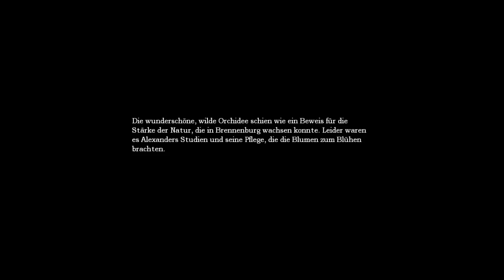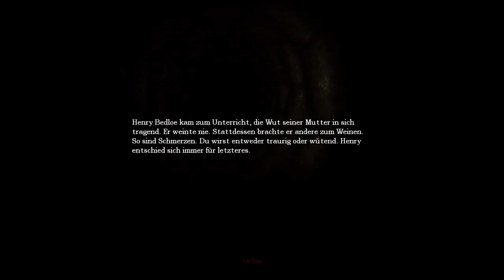Let´s Play Amnesia The Dark Descent #022 [BLIND] - Reinste Kopfsache... mit SharonVinyard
Wir gruseln uns jetzt, mit der SharonVinyard, weiter.